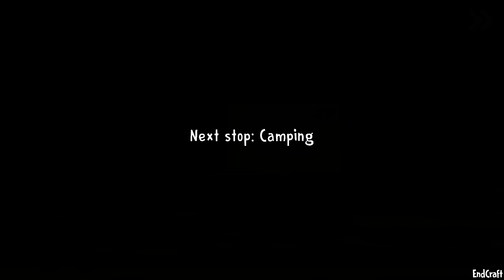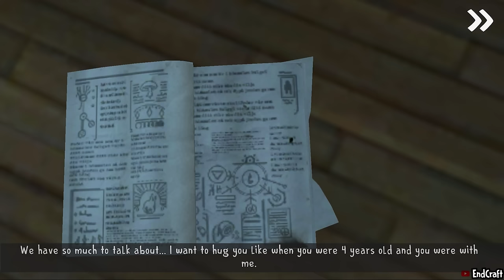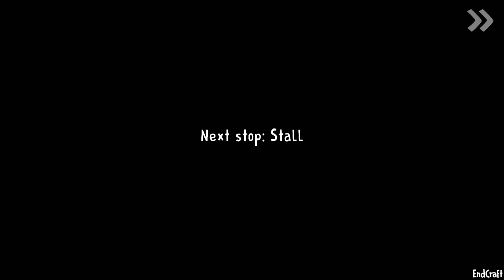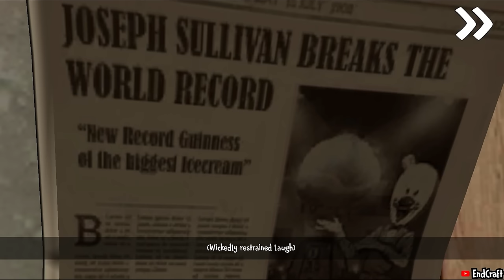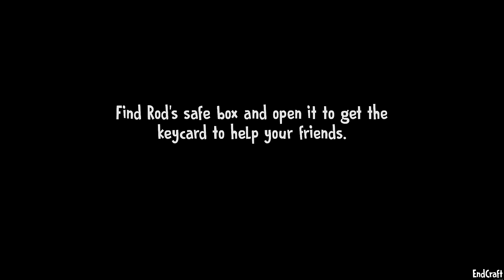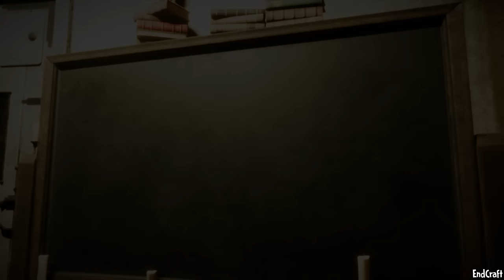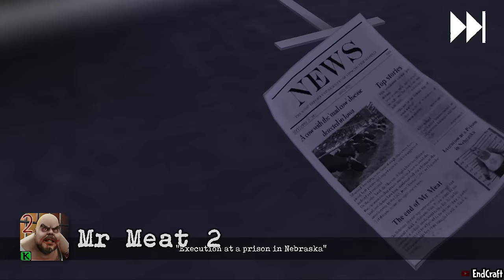Ice Scream 1-8, Evil Nun 1-2 & The Broken Mask, Mr Meat 1-2 - Keplerians All Cutscenes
🍦All Keplerian Games Cutscenes🍦

iPhone: ❌

iPhone: ❌

iPhone: ❌